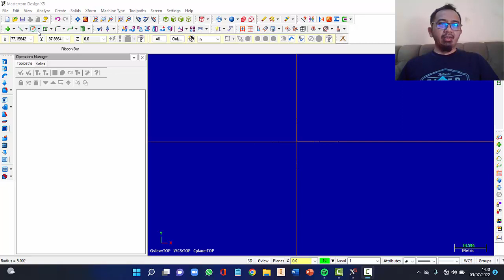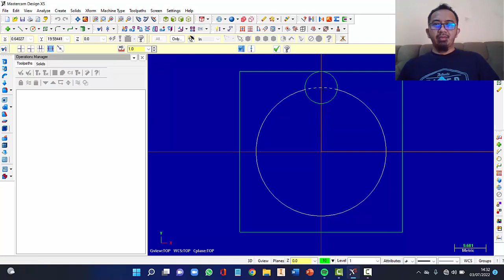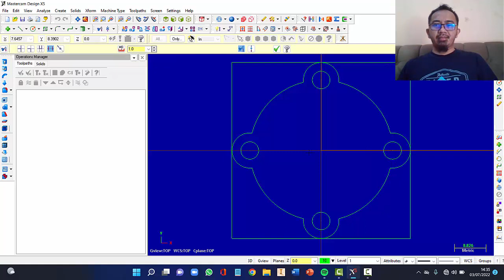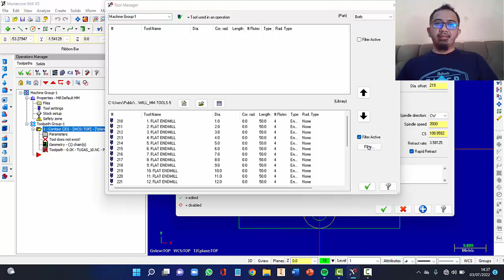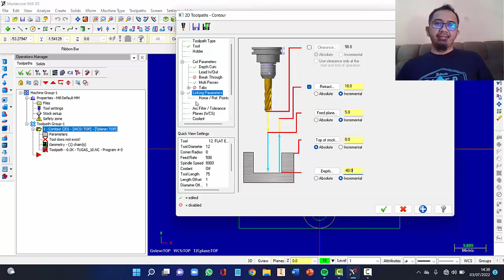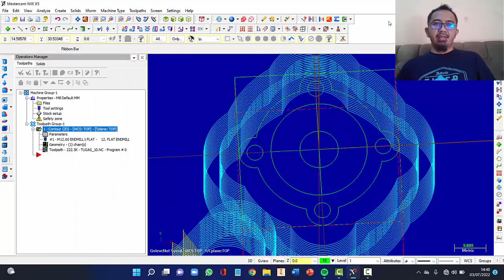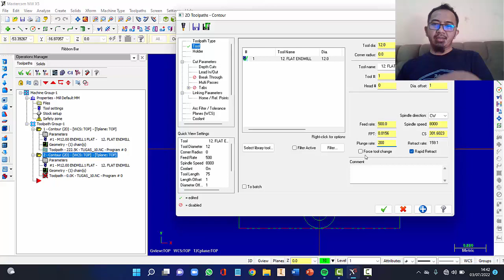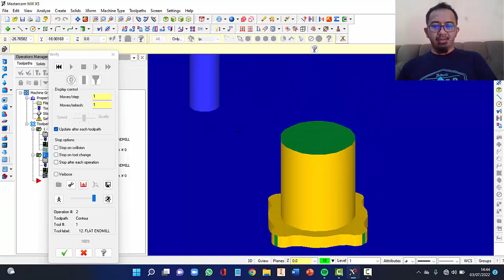Latihan_10_Part_1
Penjelasan Toolpart, Proses contouring,Drilling Pack Drill, Gambar teknik rotate